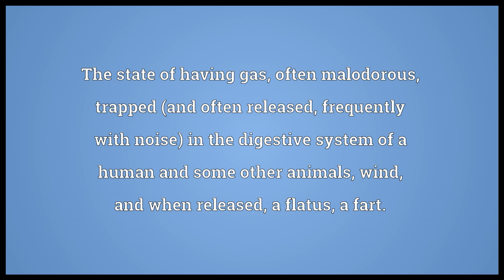Flatulence Meaning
Video shows what flatulence means. The state of having gas, often malodorous, trapped (and often released, frequently with noise) in the digestive system of a human and some other animals; wind; and when released, a flatus, a fart.. The release of such gas, farting..  flatulence pronunciation. How to pronounce, definition by Wiktionary dictionary. flatulence meaning. Powered by MaryTTS